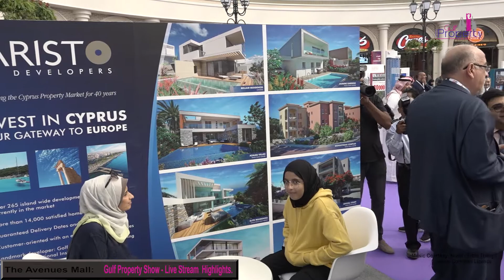Avenues Live Stream highlight